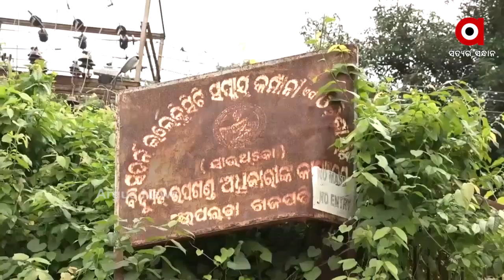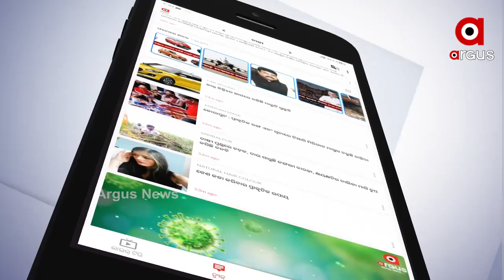ଭୂତ ଦେଉଛି ଇଲେକ୍ଟ୍ରିକ୍ ବିଲ୍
ଗଜପତିରେ ବିଦ୍ୟୁତ ବିଭାଗରେ ଅଜବ ଗଜବ ଘଟଣା । ଲୋକେ ମଲା ପରେ ବି ତାଙ୍କ ନାଁରେ ଆସୁଛି ହଜାର ହଜାର ଟଙ୍କାର ଇଲେକ୍ଟ୍ରିକ୍ ବିଲ୍ । ଖାଲି ସେତିକି ନୁହେଁ ବାହାର ଗାଁର ଅନେକ ଲୋକଙ୍କୁ ସାମିଲ୍ କରାଯାଇଥିବା ଅଭିଯୋଗ କରିଛନ୍ତି ଏସ କରଡାସିଂ ଗ୍ରାମବାସୀ । ଗାଁ ଲୋକଙ୍କୁ ଛାଡି ଅନ୍ୟ ଲୋକଙ୍କ ପଇସା କାହିଁକି ଦେବେ ବୋଲି କହିବାରୁ ସପ୍ତାହ ହେଲାଣି ଲାଗି ପାରୁନି ଟ୍ରାନ୍ସଫର୍ମର...